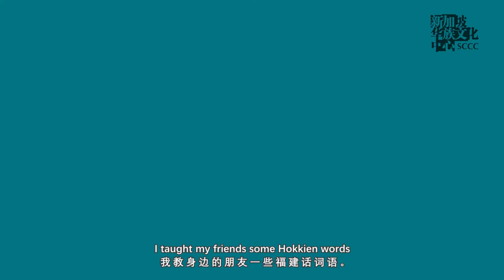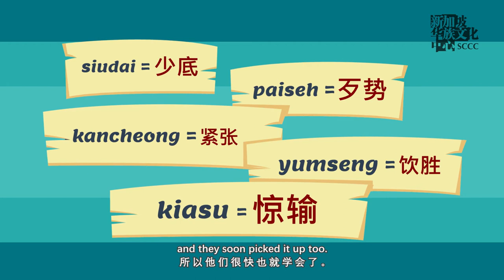Early Migrants from Southern China 早期的华南移民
After Singapore was established as a British settlement in 1819, many Southern Chinese migrants from the Hokkien, Teochew, Cantonese, Hakka and Hainanese dialect groups came to Singapore in search for a better life here.

1 Straits Boulevard Singapore 018906